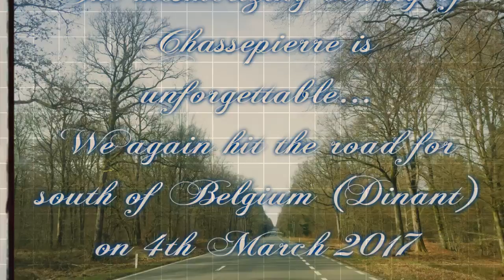My Stupeflix Video